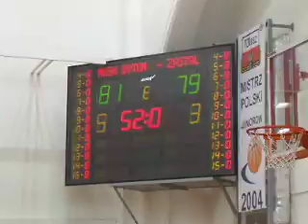Turniej Kadetów ZASTAL Z.G - MOSM Bytom